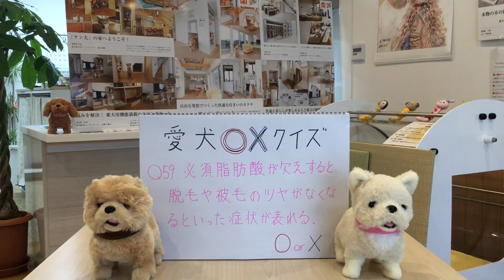犬 リフォーム 住まい ペット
愛犬家住宅ならセラフ榎本○ホームページはこちら
愛犬との住まいのお困りごとがございましたら、ご相談ください。

必須脂肪酸が欠乏すると、脱毛や被毛のツヤがなくなるといった症状が表れる。

○か×か